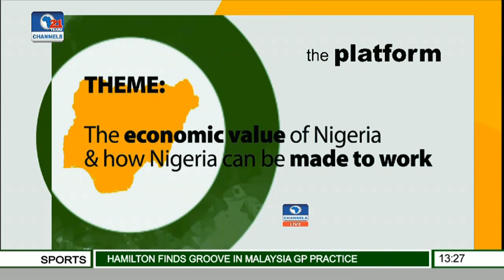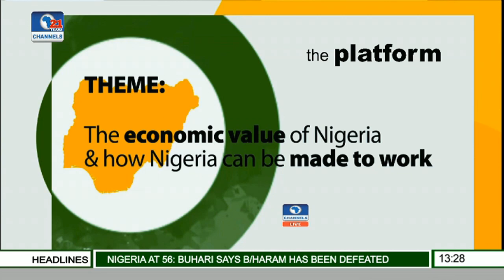The Platform 2016: Buhari's Speech Was Inspiring But Uneventful - Dr Olisa Agbakoba (SAN) Pt 3